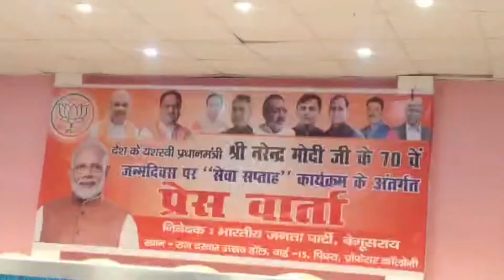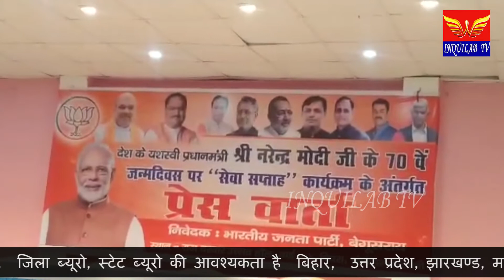प्रधानमंत्री श्री नरेन्द्र मोदी जी के जन्मदिवस पर आयोजित प्रेस वार्ता..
माननीय प्रधानमंत्री श्री नरेन्द्र मोदी के 70वें जन्मदिवस पर भाजपा बेगूसराय ने प्रेस कॉन्फ्रेंस का आयोजन किया। जिसमें बेगूसराय के विधान पार्षद श्री रजनीश कुमार ने बताया कि पूरे बिहार में  एक साथ 70 जगहों पर प्रेस वार्ता का आयोजन किया जा रहा है। इस मौके पर उन्होंने सरकार की उपलब्धियों को प्रमुखता से गिनाया। उन्होंने कहा कि प्रधानमंत्री का बिहार से विशेष लगाव रहा है। चाहे किसानों के उत्थान की बात हो या गरीब महिलाओं को धुँए से आजादी दिलाने की बात हो, चाहे दलित भाइयों के हक में आवाज उठाने की बात हो, हर मोर्चे पर प्रधानमंत्री के द्वारा उठाए गए विकासात्मक कदमों से बिहार को लाभ मिला है। प्रधानमंत्री किसान सम्मान निधि योजना, फसल बीमा योजना, प्रधानमंत्री कृषि सिंचाई योजना जैसी योजनाओं से किसानों को आर्थिक रूप से सम्पन्न किया जा रहा है। चाहे आत्मनिर्भर बिहार की बात हो, युवाओं में कौशल विकास की बात हो, रेल विद्युतीकरण की बात हो, एयरपोर्ट विस्तारीकरण की बात हो हर  क्षेत्र में लगातार प्रधानमंत्री जी के दिशानिर्देशों पर विकास का कार्य जारी है। दीन दयाल उपाध्याय ग्राम विद्युतीकरण योजना के अंतर्गत बिहार को निरंतर बिजली की आपूर्ति के लिए 5880 करोड़ रुपये का आवंटन किया गया। "नमामि गंगे" योजना के तहत 5186 करोड़ रूपए की लागत से लगभग बीस शहरों में तीस योजनाएं चलाई जा रही है। और ये आगे भी जारी रहेगी।

इस प्रेस कॉन्फ्रेंस में भाजपा बेगूसराय के जिलाध्यक्ष श्री राजकिशोर सिंह, पूर्व विधायक सुरेंद्र मेहता, वरिष्ठ नेता रामलखन सिंह, कुंदन सिंह, अमरेंद्र अमर, वंदना सिंह, सर्वेश कुमार, नवीन कुमार, भाजपा जिला उपाध्यक्ष कुंदन भारती, मृत्युंजय वीरेश जिला महामंत्री आशुतोष हीरा, it सेल संयोजक आलोक कुमार, जिला मंत्री राकेश पांडेय उपस्थित रहे।